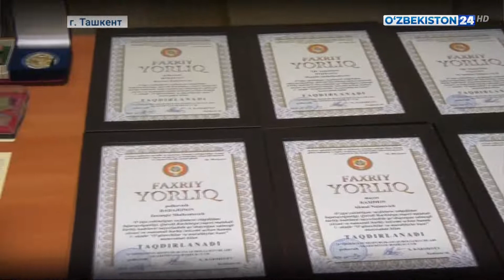Торжественные мероприятия в честь Дня учителя и наставника в военных образовательных учреждениях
Торжественные мероприятия в честь Дня учителя и наставника в высших военных образовательных учреждениях Министерства обороны